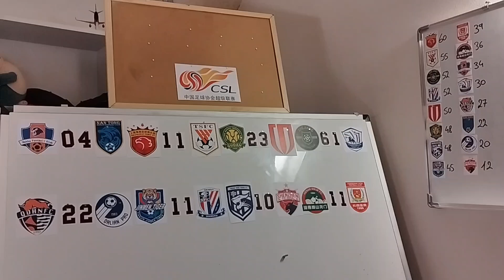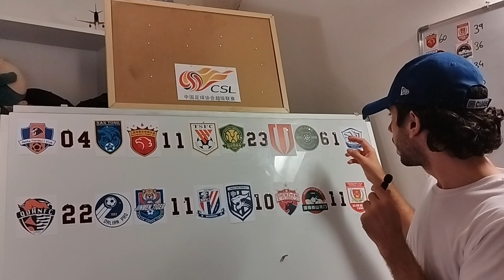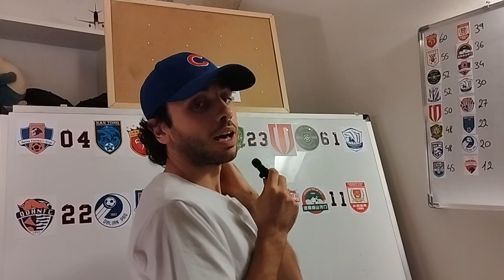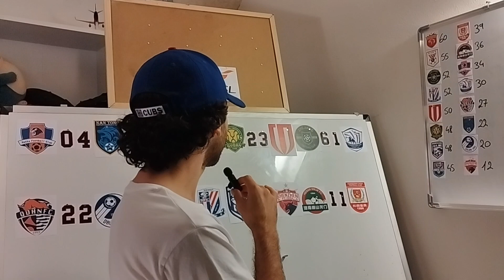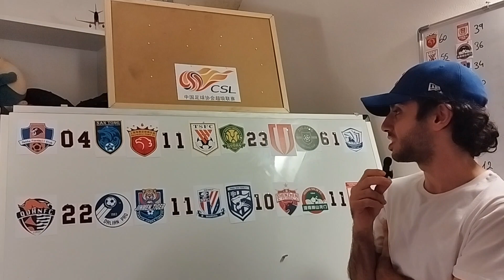Chinese Super League Review Matchweek 29 中国足球协会超级联赛 评论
Chinese Super League Matchweek 29

Hakka FC 0-4 Nan Tong FC
Shanghai Port FC 1-1 Shandong Taishan
Beijing Guoan 2-3 Chengdu Rongcheng
Zhejiang 6-1 Cangzhou
Tianjin Jinmen Tiger 1-1 Shanghai Shenhua
Qingdao Hainiu 2-2 Dalian Pro
Wuhan Three Towns 1-0 Shenzhen
Henan SSLM FC 1-1 Changchun Yatai

CSL

中国足球协会超级联赛

上海海港足球俱乐部
山东泰山
浙江职业足球俱乐部
上海申花足球俱乐部
北京国安
成都蓉城足球俱乐部
武汉三镇足球俱乐部
天津津门虎
长春亚泰
梅州客家足球俱乐部
河南
沧州雄狮
青岛海牛
南通支云足球俱乐部
大连人足球俱乐部
深圳市足球俱乐部